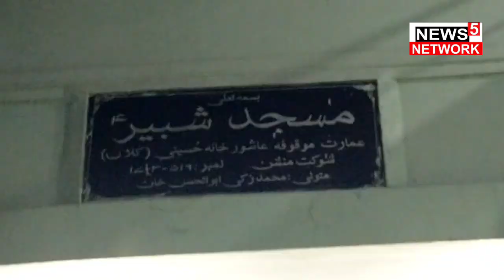Masjide Shabbir Me Huwe Iftar Party Trs Govt Ki Janib Se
Masjide Shabbir Me Huwe Iftar Party Trs Govt Ki Janib Se#Trsgovtiftar2022#N5N